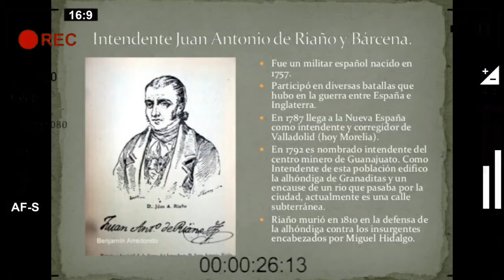Casa del intendente riaño